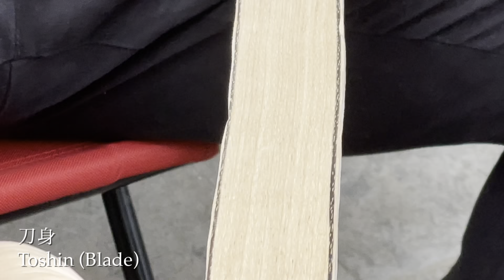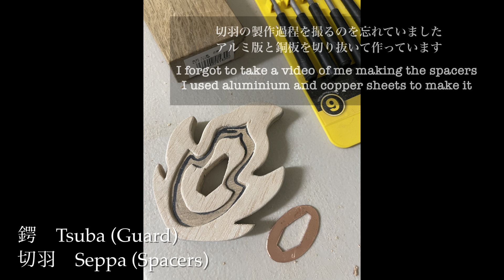Making KATANA from wood-Tanjiro’s FINAL form sword and Zenitsu’s sword / Demon Slayer 【日輪刀】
年末年始の夏季休暇中に、子供達が欲しがっていた日輪刀を作りました。工作は昔から好きで、たまに何かを作ったりしています。色々と思ったようにいかない部分もありましたが、上手く作れたと思います。子供達も喜んでいたので満足です。
I made two Nichirin Swords during the summer holidays. Not everything went smoothly as I was hoping and planning but overall I am quite happy with my work. My kids were very happy too.